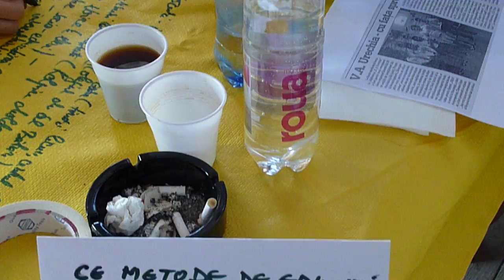Cafeneaua publică - la mese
Exerciţiu de organizare la cafeneaua publică